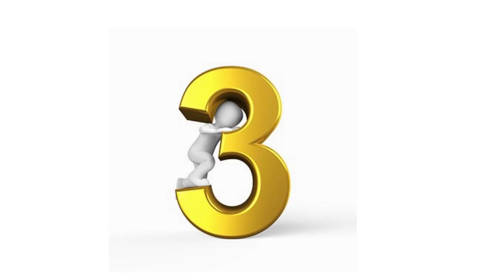Tamil christian Christmas drama 2022 - நேரம் இல்லையா ?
Tamil christian drama 2022
Tamil christian Christmas drama 2022

ஆண்டவருடன் நேரத்தை செலவிட்டு பார்
உன் வாழ்க்கையில் மாற்றங்களை உணர்வாய்

75th independence day
independence day 75
August 15
me and my shadow
holy bible
Bible
interesting facts
interesting facts tamil
interesting facts about bible
interesting facts about bible in tamil
Bible facts
christian shorts
stalin
christian
bible facts
tamil christian
tamil christian shorts
turkey
turkey shorts
turkey earthquake shorts